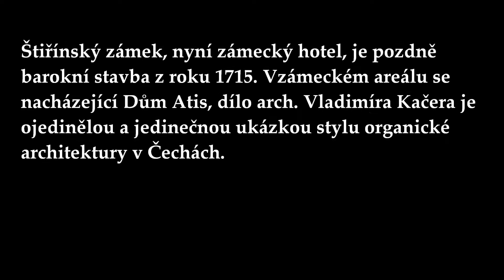Štiřín - zámek a Dům Atis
Štiřínský zámek, nyní zámecký hotel, je pozdně barokní objekt z roku 1715. V zámeckém areálu se mimo jiné nachází i Dům Atis pozoruhodné dílo arch. Vladimíra Kačera, které je ojedinělou a jedinečnou ukázkou stylu tzv. organické architektury v Čechách.